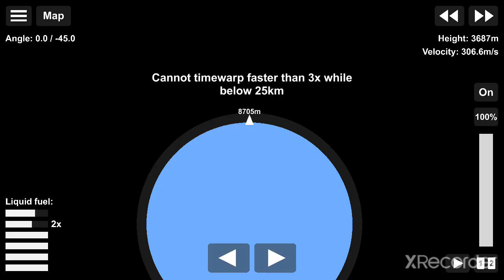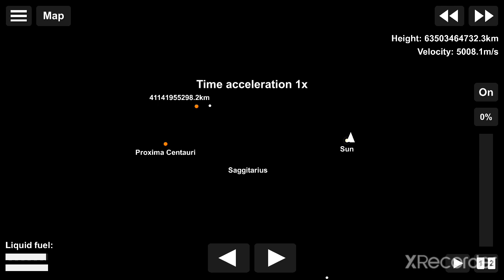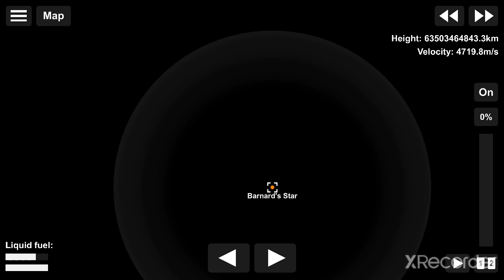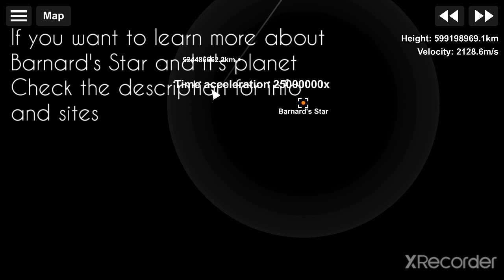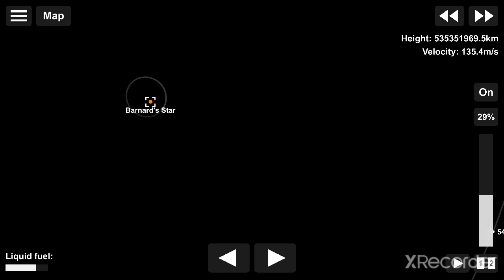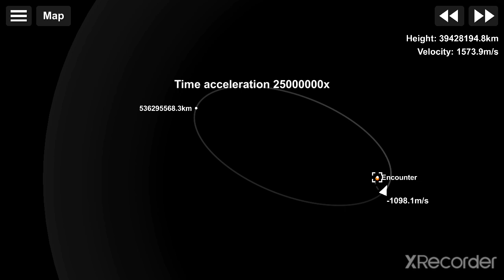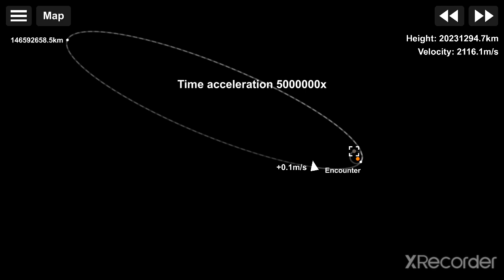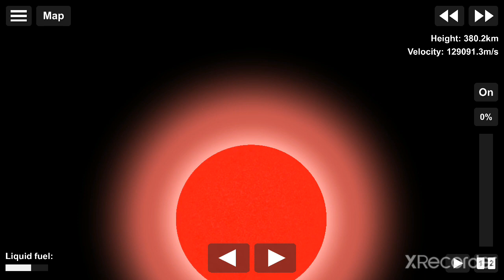Exploring Barnard's Star System // Interstellar Travel // Spaceflight Simulator 1.5.8.5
○Preview○

Hi and welcome to a new video. Today we are going to explore the Barnard's Star System which includes

-Barnard's Star
-Barnard's Star B

○Credits○

Music 1- Eternal Space (Hazy)
Music 2- Spaceflight Simulator

○About Barnard's Star○

Barnard's Star is a red dwarf about six light-years from Earth in the constellation of Ophiuchus. It is the fourth-nearest-known individual star to the Sun after the three components of the Alpha Centauri system, and the closest star in the northern celestial hemisphere. Its stellar mass is about 14% of the Sun's.

Surface temperature: 3,134 K

Luminosity: 0.0004 L☉

Mass: 2.864 × 10^29 kg (0.144 M☉)

Radius: 136,360 km

Distance to Earth: 5.978 light years

Constellation: Ophiuchus

Spectral type: M4.0V

○About Barnard's Star B○

Barnard's Star b was a proposed super-Earth-mass exoplanet orbiting Barnard's Star in the constellation of Ophiuchus, six light-years away from Earth.

Discovered: 14 November 2018

Radius: 8,703.4 km

Orbital period: 233 days

Orbits: Barnard's Star

Discoverers: Ignasi Ribas, Mikko Tuomi, Guillem Anglada-Escudé, Edward Guinan

○Discord Server○

○Tags○